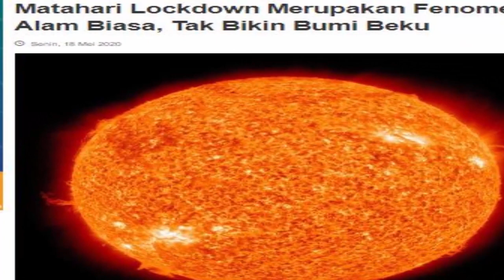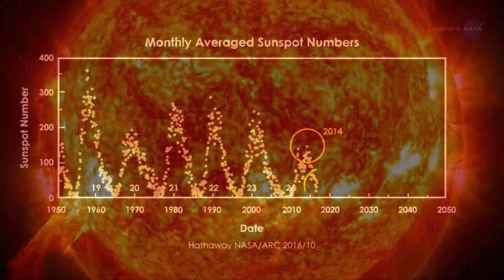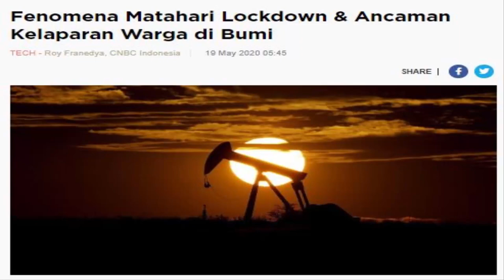BENARKAH MATAHARI DALAM FASE LOCKDOWN...???